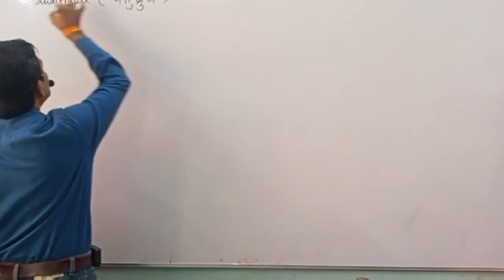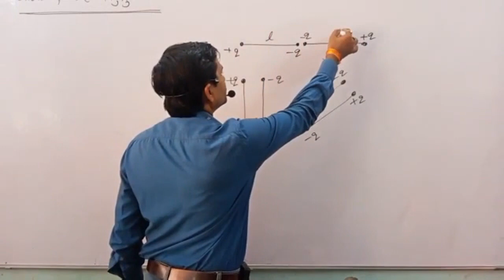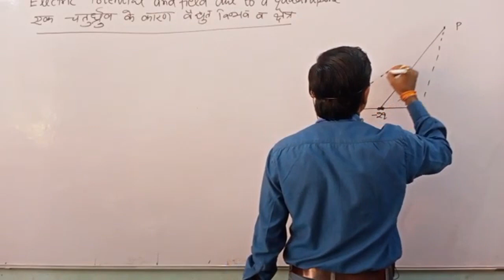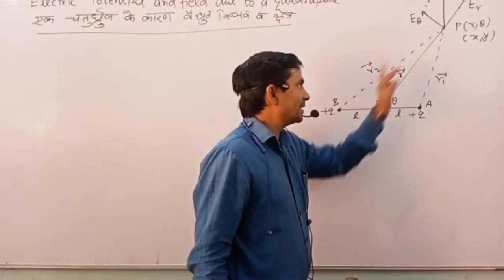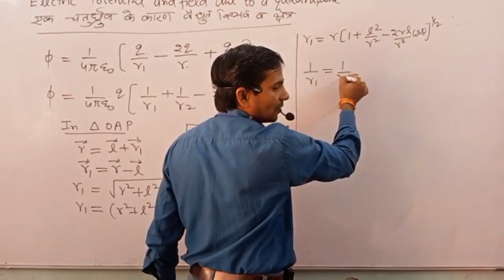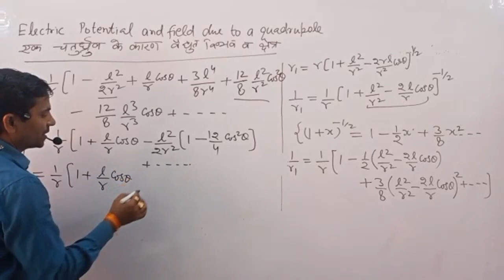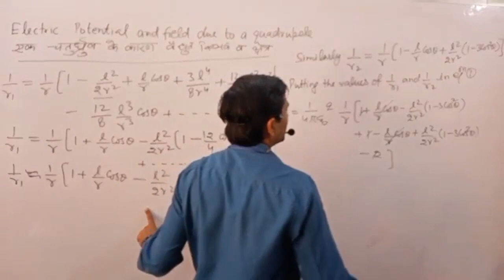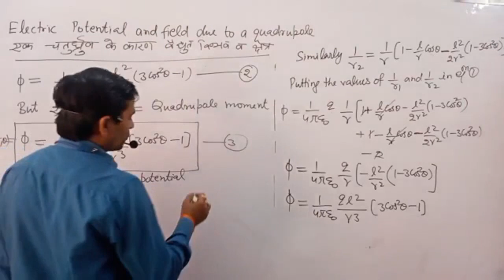Quadrupole & Quadrupole moments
Electromagnete